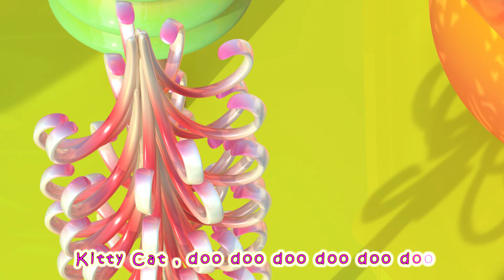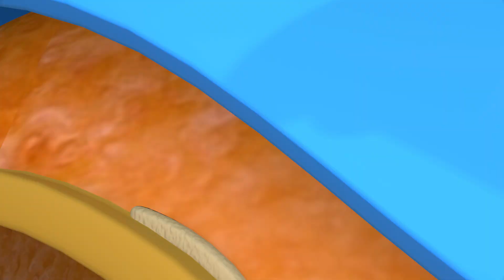My Teddy Bear 🧸 + The Candy Song 🍬 & More Lovely Songs for Children | Little Panda Doctor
🎀🎀 Welcome to Little Panda Doctor-After Back to School 🎀🎀

✨ "My Teddy Bear" is a heartwarming melody that celebrates the special bond between a child and their beloved furry friend. 🧸🎵 Dive into the snuggle song melody, where tender tunes create a symphony of cuddle companion chords and bear hug harmony. 🎶💖 The plush pal playlist unfolds a furry friend fantasia, turning each note into a plushy embrace. 🌟🐻 Join the snuggle and sing spectacle, where the Teddy Bear lullaby becomes a soft cuddle symphony, wrapping you in the cozy companion charm. 🌙🎤 The gentle snuggle groove and caring cuddle cadence turn each moment into a warm embrace waltz, making "My Teddy Bear" more than a song—it's a melody of hug and happiness harmony. 🌟🧸

🎧🎤🌟 Let the music and laughter fill your day with endless joy! 🎧🎤🌟

00:13 My Teddy Bear
02:46 The Candy Song
05:43 Jobs Song
07:40 Jobs Song
09:36 Sweet Dreams
12:31 Kitty Cat
14:16 Numbers Song 10 to 100
16:55 Good Habits

🎓 About Little Panda Doctor-After Back to School : 🎓
 "Little Panda Doctor-After Back to School " is a vibrant and imaginative channel dedicated to providing young children with an exciting and educational experience. 🌟👶
🎈 Our channel is a captivating world of colors, creativity, and learning, designed to engage preschoolers and kindle their curiosity.
🌈 Through playful and educational content, we introduce children to a variety of subjects, from numbers and letters to shapes and colors.
🎨 Our channel features animated adventures, interactive lessons, and creative activities, all carefully crafted to make learning a delightful and enjoyable journey.
🎓 We are committed to nurturing young minds and helping them grow, one fun-filled episode at a time.
🎉 Join us at "Little Panda Doctor-After Back to School" for a world of entertainment, exploration, and early childhood education. Let the fun and learning begin! 🌠📚🎨